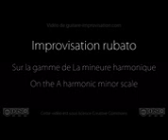Rubato - La mineur harmonique (A harmonic minor) : Backing track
To learn how to improvise over this backing track, its here and its free (and in english)